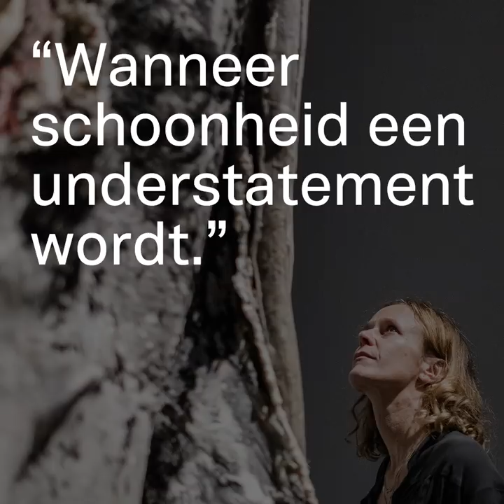It almost seemed a lily - Berlinde De Bruyckere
De monumentale werken van hedendaags kunstenares Berlinde De Bruyckere gaan in dialoog met de zestiende-eeuwse Besloten Hofjes, topstukken van het Museum Hof van Busleyden. Van 15 december 2018 tot 12 mei 2019 in Mechelen.